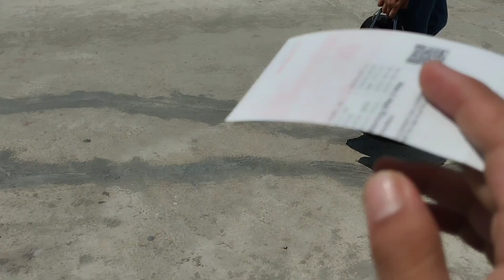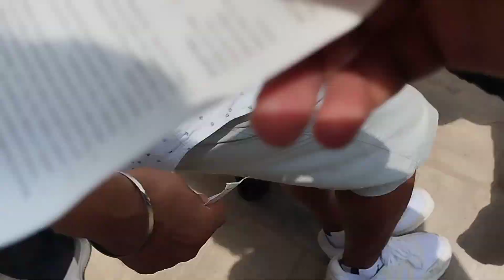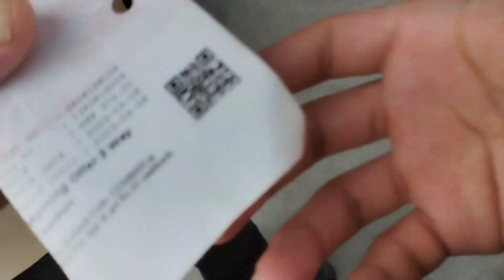cable car chadna Jada yesto vayo 😤